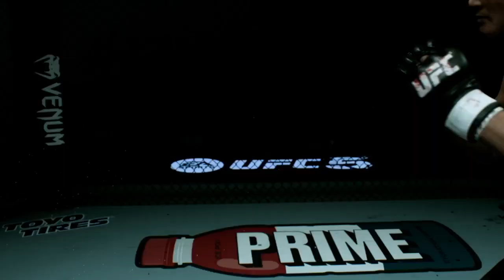Ufc 5 robbie Lawler ufc 195 vs nate diaz ufc 196